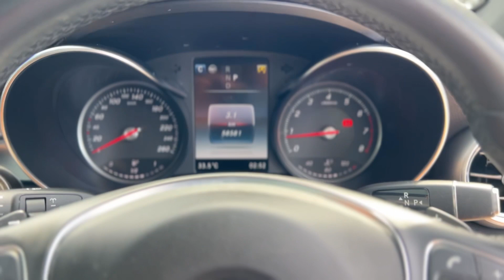Mercedes GLC250 Silver 2016